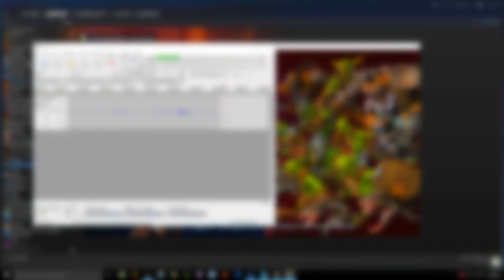ALL ORCS MUST DIE! (Orcs Must Die! Unchained Co-op First Impressions PC) Funtage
Here are my first impressions of the "Orcs Must Die! Unchained" open beta. Josh, Douglas and I all have a great time killing the orcs, ogres and salamander things pushing up to our guardians. we may not be great, but Game of Thrones characters are with me. I hope you all enjoy! =)

What's Interesting?

original video:
Reaktor Productions - Afterglow song

Battle.net Battletag:
LuckyJay#1961

Origin:
LuckyJay11